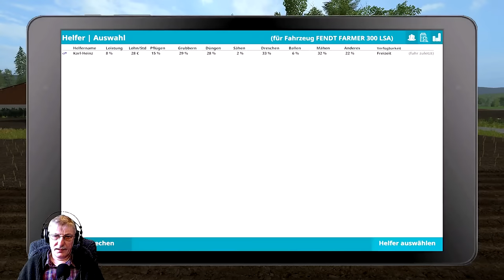LS17 Ilse und Karl - Heinz / Lossberg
Na , was kommt nun denn .
Viel Spaß und gute Unterhaltung wünscht euch , Euer Butscher .